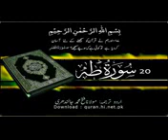020 Surah Taha